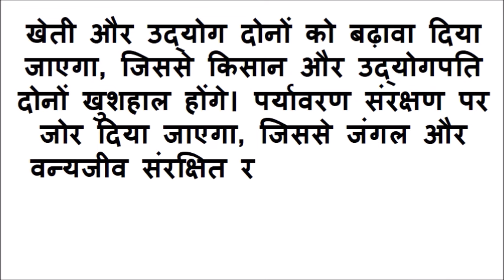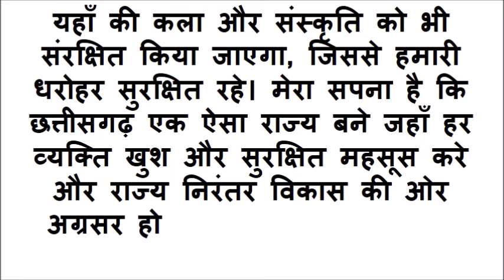विकसित छत्तीसगढ़ मेरे सपनों का खुशहाल छत्तीसगढ़ पर निबंध | Viksit chhattisgarh par nibandh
viksit chhattisgarh mere sapno ka khushhal chhattisgarh par nibandh
विकसित छत्तीसगढ़,
मेरे सपने का खुशहाल छत्तीसगढ़,
Viksit Chhattisgarh Hindi Nibandh,
Viksit chhattisgarh par nibandh,
Viksit chhattisgarh par nibandh pdf,
Viksit chhattisgarh mere sapnon ka,
Mere sapno ka khushal chhattisgarh nibandh,
Chhattisgarh ki vartman sthiti ka mulyankan,
Viksit Bharat par nibandh,
Viksit chhattisgarh mere sapno ka khushal chhattisgarh nibandh
viksit chhattisgarh mere sapnon ka khushal chhattisgarh nibandh
viksit chhattisgarh mere sapno ka khushal chhattisgarh par nibandh
viksit chhattisgarh mere sapno ka khushhal chhattisgarh
viksit chhattisgarh
विकसित छत्तीसगढ़ - मेरे सपनों का खुशहाल छत्तीसगढ़
viksit chhattisgarh per nibandh
mere sapno ka khushhal chhattisgarh
विकसित छत्तीसगढ़ - मेरे सपनों का खुशहाल छत्तीसगढ़ निबंध
viksit chhattisgarh mere sapno ka chhattisgarh
विकसित छत्तीसगढ़ मेरे सपनों का खुशहाल छत्तीसगढ़ पर निबंध
viksit chhattisgarh mere sapnon ka chhattisgarh
mere sapnon ka khushhal chhattisgarh per nibandh
chhatisgarh par nibandh
chhatisgarh ka nibandh
viksit chhattisgarh ka nibandh
mere sapnon ka chhattisgarh
mere sapno ka khushal chhattisgarh
viksit cg mere sapno ka khushal cg
viksit cg mere sapno ka khushhal cg
viksit chhattisgarh mere sapno ka
mere sapno ka khushhal chhattisgarh nibandh
viksit chhattisgarh ke baare me nibandh

🔴 "Copying Infopedia's channel's videos description is restricted and strictly against You tube policies, as it is optimized using proper SEO and targeted keywords which affects the video rankings, It's important to create your own original content to maintain integrity and respect intellectual property rights. Infopedia values creativity and originality—let's keep our community fair and innovative!"